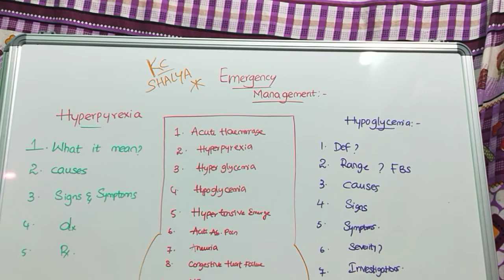EMERGENCYMANAGEMENT.KC SHALYA .HYPERPYREXIA in an easy way